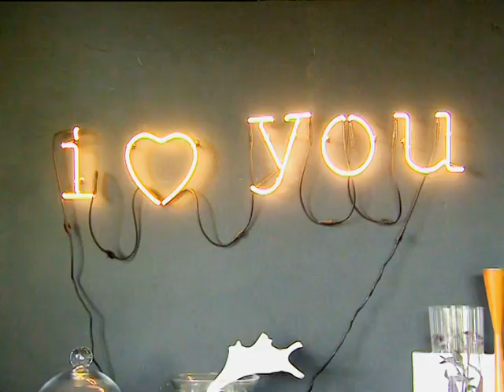Designers KLûK CGDT showcases their home and studio | FULL INSERT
This week we host the show from the beautifully quirky home and work space of renowned SA designers Malcolm Kluk and Christiaan Gabriel du Toit.